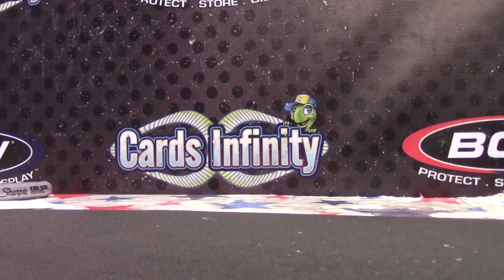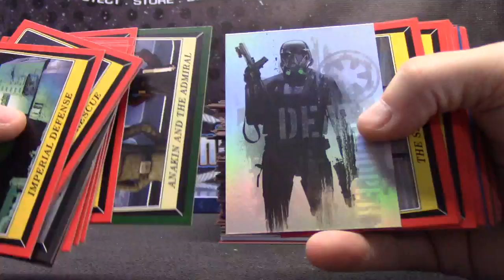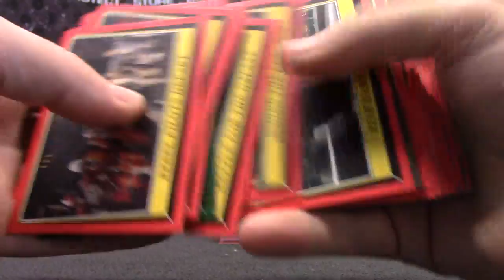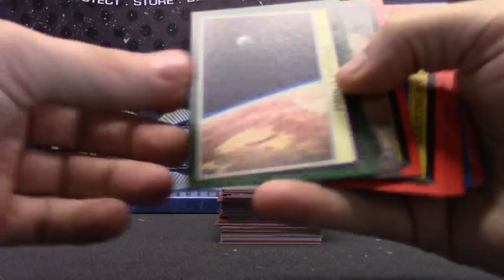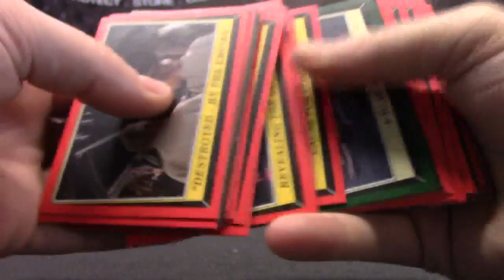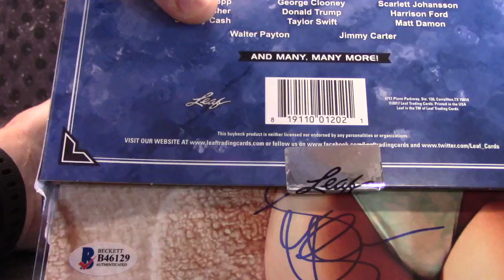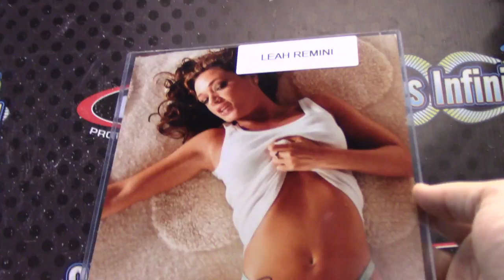Phil's 2017 Pop Century Photograph & 2016 Star Wars 2 Box Break